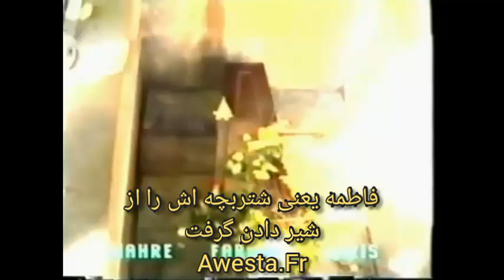شهبانو میگوید اول انقلاب نوکرای سابق خودمون میترسیدن تو خیابون بما سلام کنند اوستا و خون دو فرزند زن